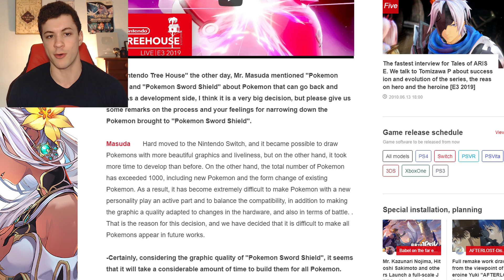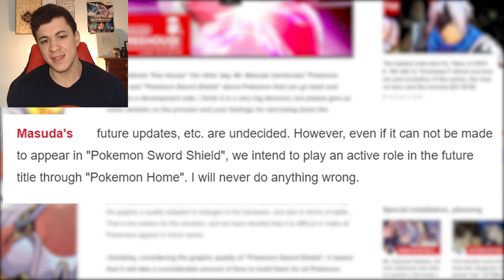New GameFreak Interview CONFIRMS 1000+ Total Pokemon by Sword and Shield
Pokemon Sword and Shield are set to pass 1000 total Pokemon according to director Masuda!

► In a new interview with Famitsu, Masuda confirms that Pokemon Sword and Shield will bring the total number of Pokemon (including alternate forms) to over 1000! Masuda also comments on the Pokemon Home/Pokemon Sword and Shield national dex controversy, stating that they (gamefreak) are undecided on updating the game to include ALL Pokemon.
- You can read the original interview here!

~Music~
--►The Legend Of Zelda Minish Cap - Minish Village
--►Pokemon ORAS - Pokemon Diamond, Pearl and Platinum Lake Theme Remix